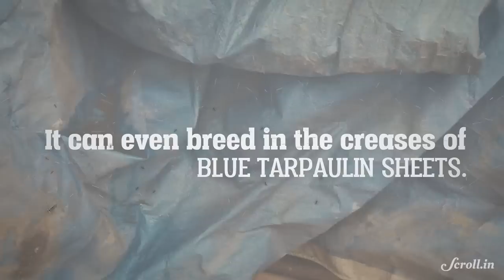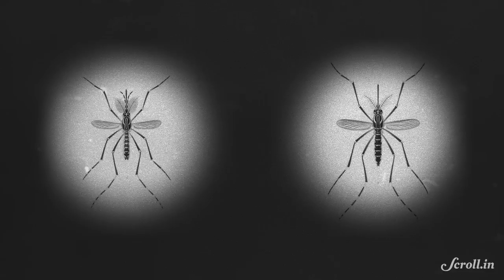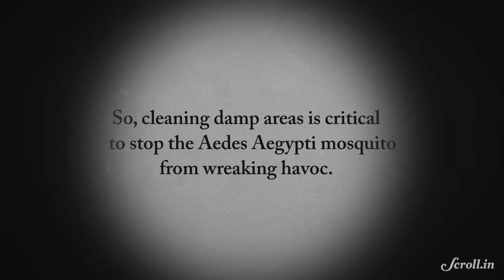Aedes Aegypti: The Killer Mosquito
This mosquito causes havoc during the rainy season. Here's how you can outsmart it.